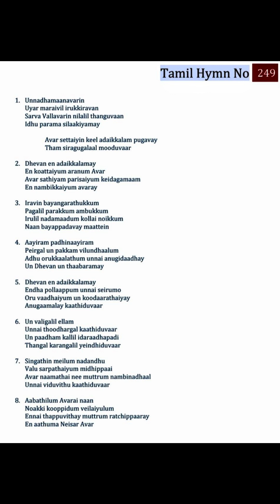249TPM Songs | The Pentecostal Mission Songs | TPM Messages | Bible Sermons